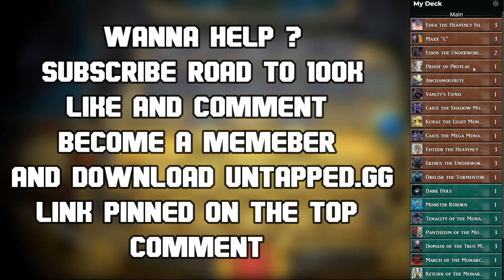WHEN SETO KAIBA TRIBUTE SUMMON A TIER 1 META SLAVE BOARD IN YUGIOH MASTER DUEL